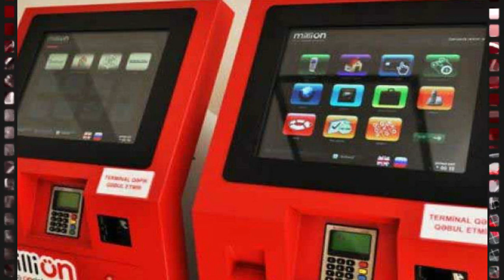SON DƏQİQƏ! AXŞAMIN MÖHTƏŞƏM XƏBƏRİ HƏR KƏS SEVİNƏCƏK